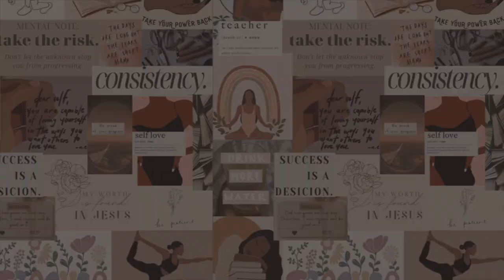GRWM: Mom Guilt | Prayer Board | Dating my Husband | Monica Williams